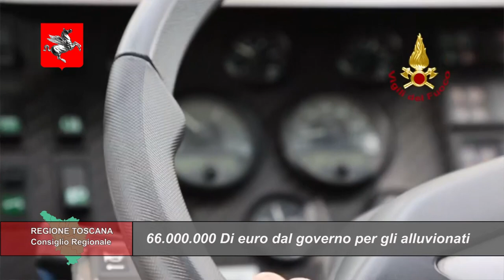TELETRURIA Cronache&Commenti Puntata 14 del 6-4-2024